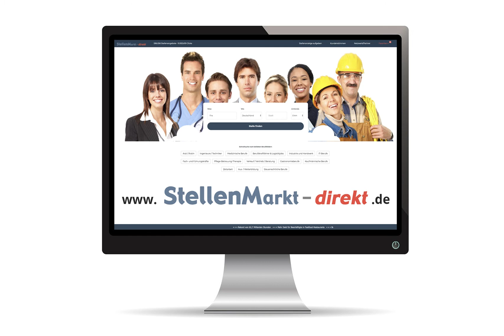Auszubildende im Bereich Medizinische Fachangestellte MFA (m/w/d) in Ehingen, gesucht:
Als große moderne überörtliche Radiologische Praxis suchen wir zur Verstärkung unserer Teams an den Standorten Ehingen und Blaubeuren folgende Mitarbeiter:

MFA - Medizinische Fachangestellte (m/w/d) mit Röntgenfachkunde und / oder
Medizinisch-technische Radiologieassistenten MTRA (m/w/d)
sowie Auszubildende im Bereich Medizinische Fachangestellte MFA (m/w/d)

Sie haben Interesse an medizinischen Fragestellungen, sind zuverlässig und der Umgang mit Menschen bereitet Ihnen Freude. Als ausgelernte Fachkraft ist es ein Plus, wenn Sie bereits die Röntgenfachkunde haben, EDV-versiert sind und Kenntnisse am MRT oder CT mitbringen.

Wir bieten:
- Eine unbefristete Vollzeit- oder auch Teilzeitanstellung
- Ein abwechslungsreiches Tätigkeitsspektrum
- Eine gute Einarbeitung in einem engagierten, freundlichen und qualifizierten jungen Team
- Eine leistungsbezogene Bezahlung

Dr.med. W. KRÜCK, Dr.med. K. ELSNER, Dr.med. Dipl.-Phys. S. THEES, Dr.med. M.K. TAN-RAU
GESUNDHEITSZENTRUM EHINGEN, SPITALSTRASSE 29, 89584 EHINGEN
ZWEIGPRAXIS IM GESUNDHEITSZENTRUM BLAUBEUREN
ULMER STRASSE 26, 89143 BLAUBEUREN

Bild: Pixabay